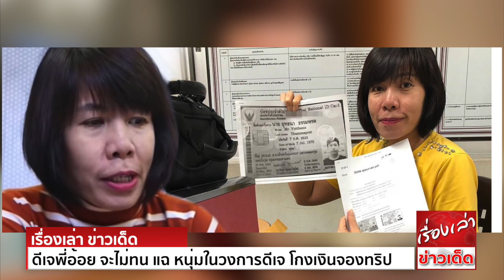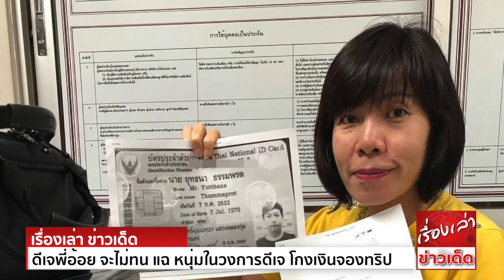ดีเจพี่อ้อย จะไม่ทน แฉ หนุ่มในวงการดีเจ โกงเงินจองทริป สูญไม่ต่ำกว่า 20 ล้าน !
ดีเจพี่อ้อยแฉหนุ่มโกงเงิน บอกจะจองตั๋วไปญี่ปุ่น - ยุโรปให้ แต่กลับไม่จอง สุดท้ายสูญกันนับล้าน รวมแล้วไม่ต่ำกว่า 20 ล้าน
อมรินทร์ ทีวี รายงานว่า ดีเจพี่อ้อย หรือ น.ส.นภาพร ไตรวิทย์วารีกุล ได้ซื้อตั๋วเครื่องบินไปญี่ปุ่น 2 ทริป และยุโรป 1 ทริป ผ่านพนักงานในออฟฟิศที่เป็นคนกลาง
และพนักงานคนดังกล่าวก็นำเงินไปส่งต่อให้ นายยุทธนา ธรรมพรต เอเย่นต์ขายตั๋ว และคนในวงการวิทยุ ทว่าดีเจพี่อ้อยกลับไม่ได้รับตั๋ว จนสุดท้าย ดีเจพี่อ้อยต้องจองตั๋วเอง
ทั้งนี้ ดีเจพี่อ้อยได้สอบถามพนักงานในออฟฟิศที่เป็นคนกลาง แต่เธอก็บอกว่าตัวเองก็โดนโกงเช่นกัน รวมไปถึงดีเจดาด้าก็เป็นเหยื่อของนายยุทธนา
โดยคาดว่า มูลค่าความเสียหายไม่ต่ำกว่า 20 ล้านบาท
ดีเจพี่อ้อยบอกว่า มันคือความไว้วางใจ แต่ตอนนี้กลายเป็นปัญหา ทางน้องเองก็มีหลักฐานว่าส่งต่อเงินให้แล้ว น้องคนกลางก็เสียหายเช่นกัน  ตนลงข้อความในอินสตาแกรมไป
ก็มีคนบอกว่าโดนโกงเหมือนกัน ตนจึงไปแจ้งความทำตามกระบวนการยุติธรรม ซึ่งตำรวจก็บอกว่า จะเรียกผู้เกี่ยวข้องมาให้ปากคำ ขณะนี้นายยุทธนาอยู่ที่ประเทศญี่ปุ่น น่าจะกลับมาเร็วๆนี้